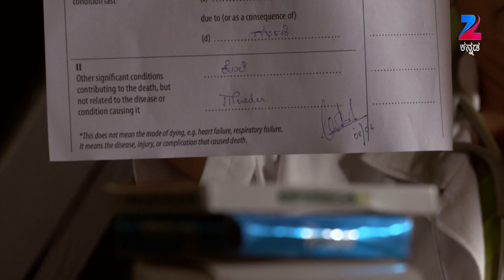Mahanadi - Romantic Kannada Tv Serial - Best Scene - 61 - Nagakiran Hs - Zee Kannada